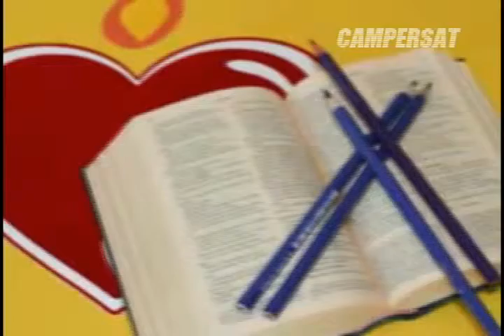Campersat....Feliz Año Nuevo 2010..flv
Corto Musical, para el año 2010, con una canción de esperanza y Paz